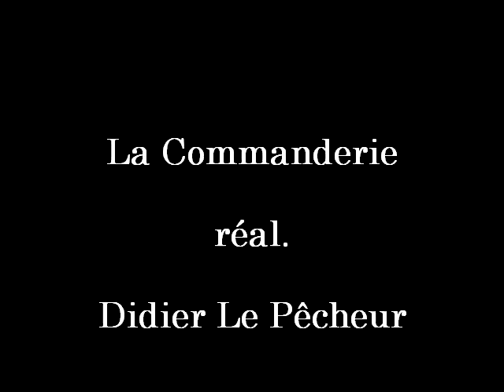Lisa Schuster - extraits de "La Commanderie" - réalisé par Didier Le Pêcheur